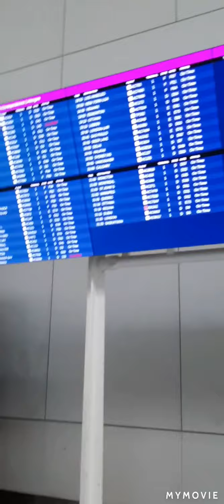Back to work Quebec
Going back to work again